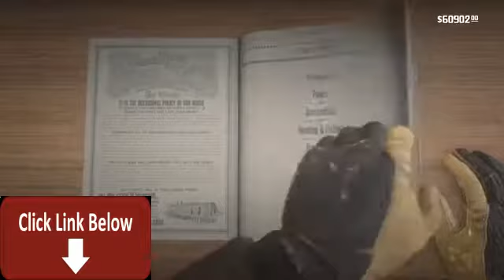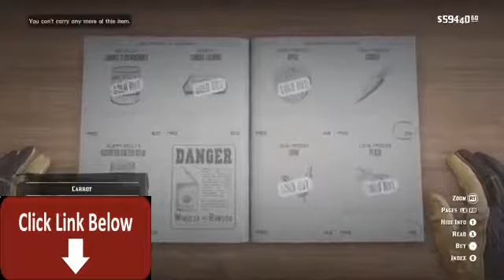Red Dead Redemption 2 Unlocking The Legend of The East Satchel *Best Satchel* *Holds 99 Gold Bars*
red dead redemption 2